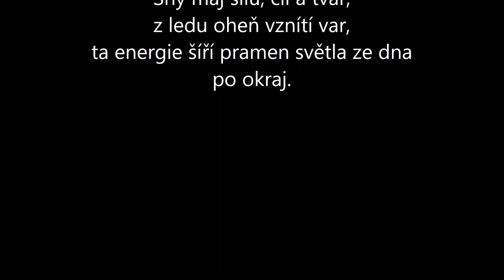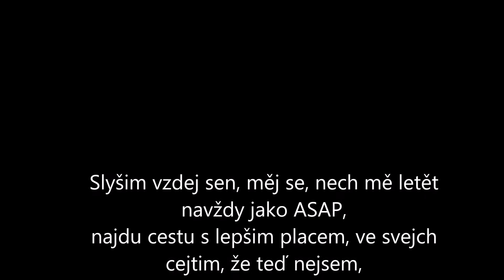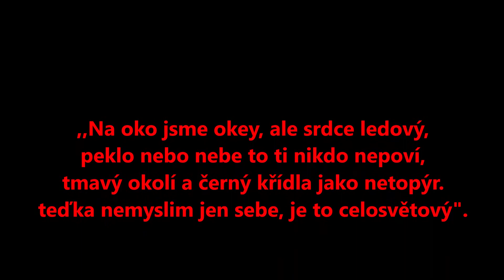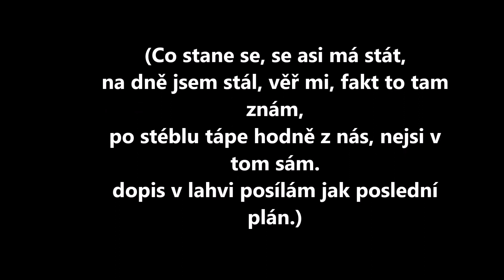Earth-Dopis v lahvi lyrics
Earth Dopis v láhvi s textem